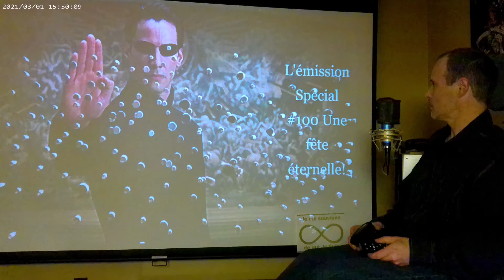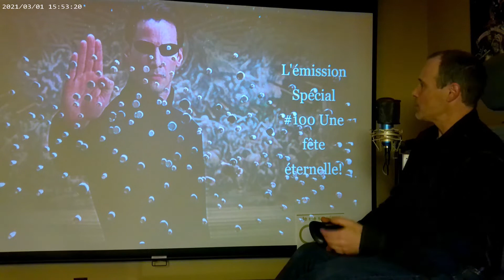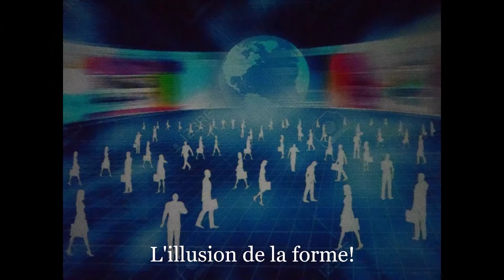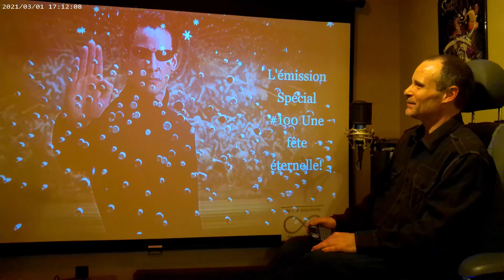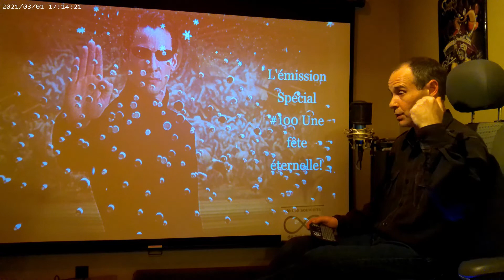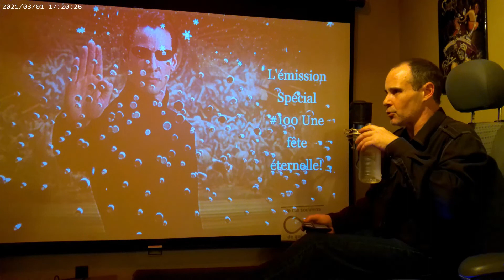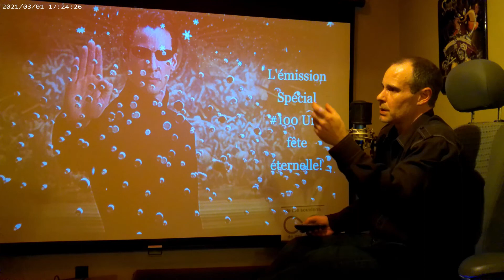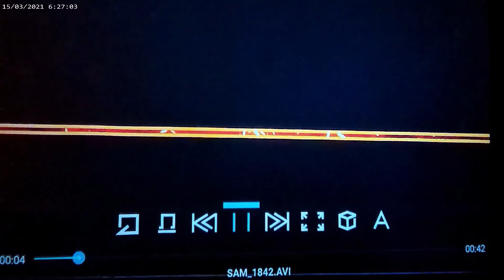Émissions#100 C'est la fête sur Hors Matrices! Spécial 100ème épisodes! Mon cadeau pour vous!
En Primeur! 25 Mai 19h pour les Abonnés!! 😇SPÉCIAL 100ÈME C'est la fête sur Hors Matrices avec ce montage vidéo Divin! Cette chaine Hors Matrices est destinée uniquement à votre double divin!
La partie de vous qui est éternelle, une fusion sur terre est en cours...dans nous et dans l'invisible! Fin de la manipulation et retour de la souveraineté divine éternel de cette amour et énergie que nous sommes. Créateur de tout, de ce jeux de conscience, ici pour mettre fin à l'exploitation de l'humain sur terre! Et bien plus. ! SPÉCIAL 100ÈME C'est la fête sur Hors Matrices avec ce montage vidéo Divin!